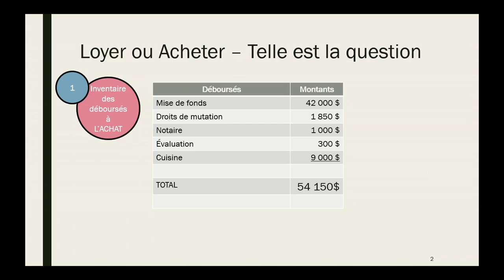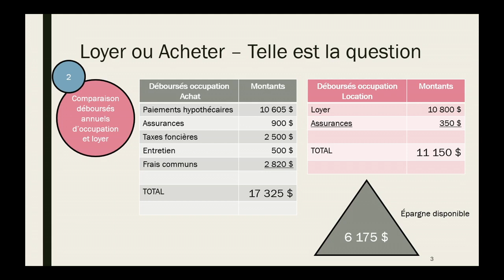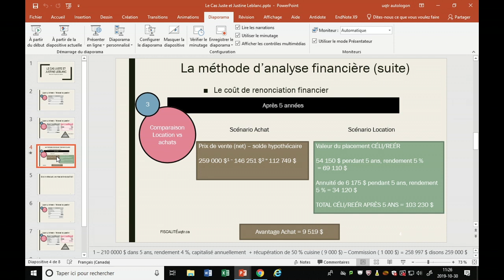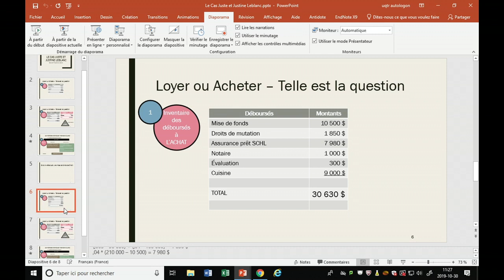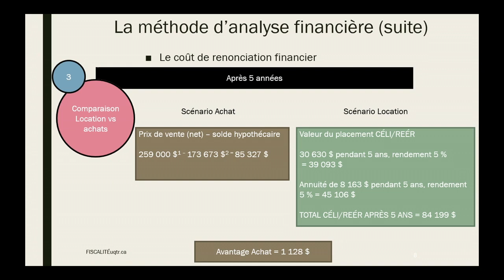Semaine 9 - Capsule 3 - Se LOGER - Louer ou acheter